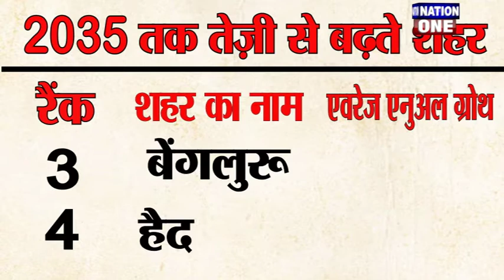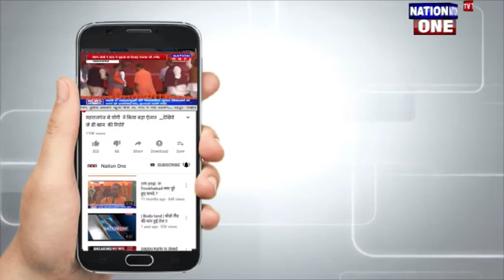भारत के ये शहर होंगे दुनिया के top 10 list में शामिल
दोस्तों, भले ही देश के अंदर का हाल कैसा भी हो... युवा बेरोजगार घुम रहा हो. नियमों का उल्लघन हो रहा हो... या फिर घोटले पर घोटाला हो रहा हो... लेकिन आने वाले समय में भारत दुनिया भर में काफी आगे जाने वाला है... जी हां, एक ग्लोबल इकॉनमिक शोध की रिपोर्ट के मुताबिक 2035 तक जीडीपी के हिसाब से दुनिया के 20 सबसे तेजी से बढ़ते शहरों में से 17 शहर भारत से ही होंगे.

Thankyou.